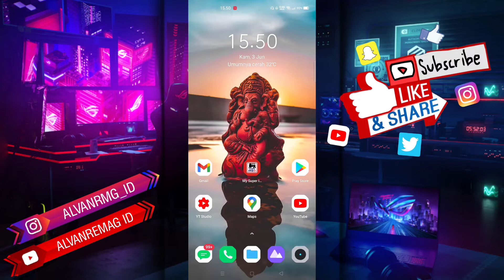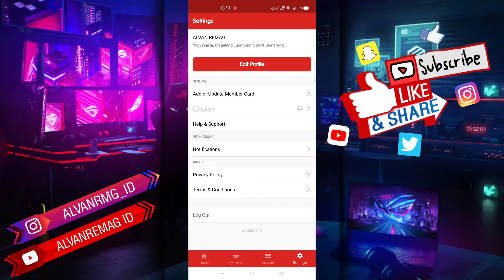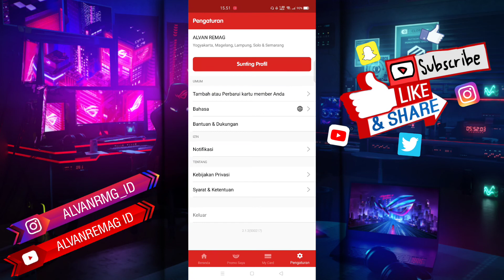CARA MENGUBAH BAHASA APLIKASI SUPERINDO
Assalamu’alaikum Wr.WB
Dalam video tutorial ini, kita akan membahas